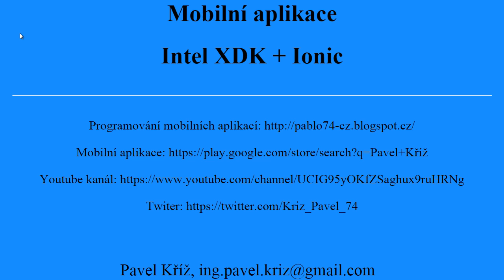IntelXDK Ionic technicky uvod 10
Programování hybridních mobilních aplikací v Ionicu; technický úvod (Intel XDK + Ionic).

Moje online kurzy najdete na: vaseakademie.cz, kurzyproradost.cz, kurzyzive.cz, naucmese.cz, vimvic.cz